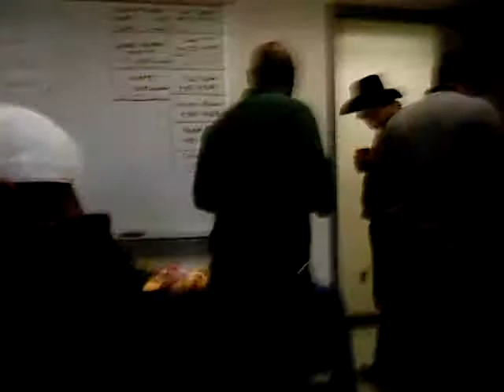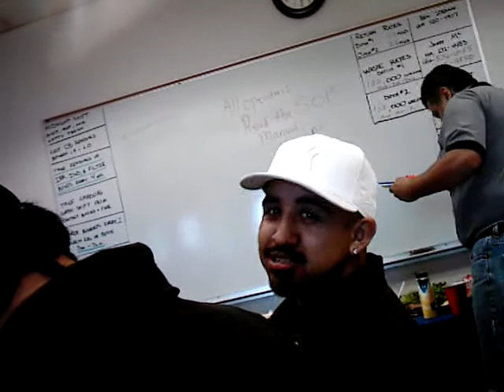Retirement Party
A small Clip of Our Dear associate's Retirement party,We'll miss him though.